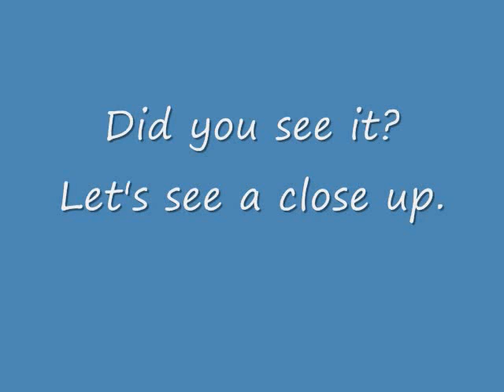Nerf N-strike elite Firestrike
If I find more pictures, i will upload them.  This will be a remake of the nite finder.